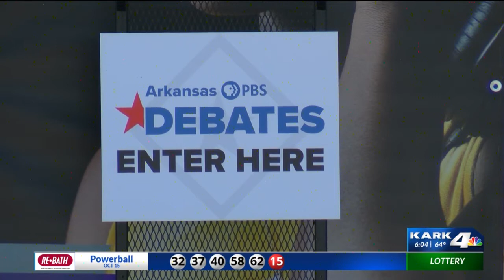Arkansas Democrats distance party from House candidate’s debate claims, election denials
Statements by a Democratic congressional candidate during a debate have led to Arkansas Democrats issuing a statement distancing the party from him.